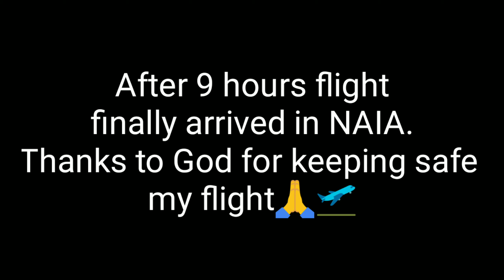BAKASYON MUNA | KUWAIT🇰🇼 TO PHILIPPINES🇵🇭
Ito yung moment na pinakahihintay nating mga OFW after ng kontrata uwi pinas na or vacation lang muna. 2 weeks tayo ngayon dito sa Pilipinas bakasyon muna at dahil limited lang ang time, ibuhos lahat natin ang oras sa Pamilya. Merry Christmas to all.